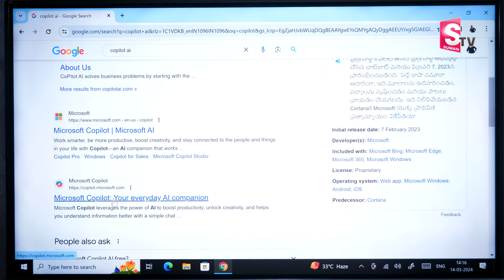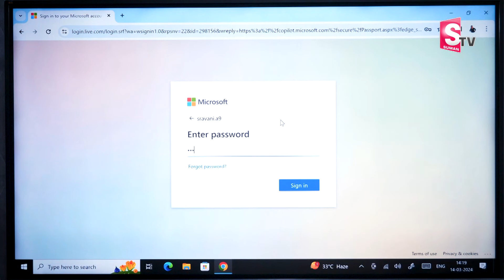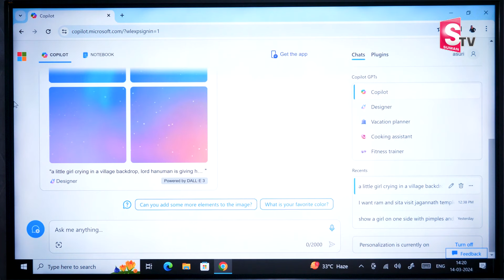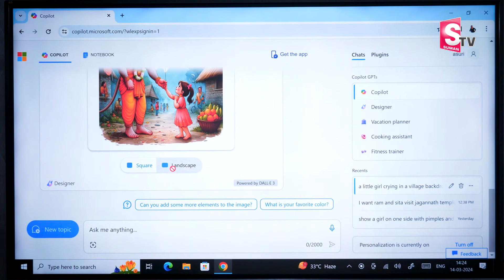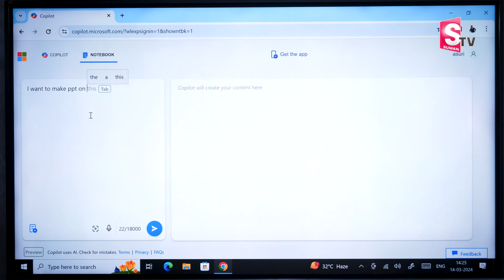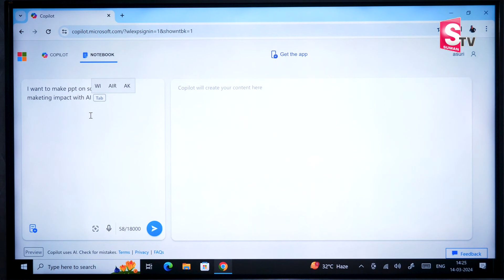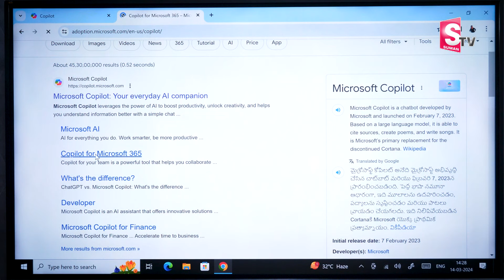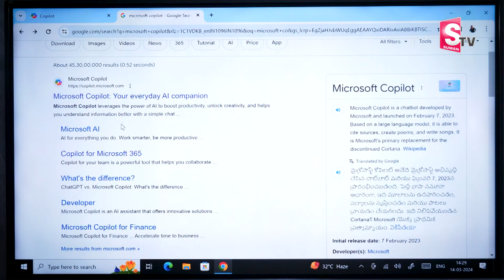How to Earn Money With AI | Create AI Images To Earn Money | Sravani Asuri | SumanTvmoneyPurse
Watch ▶  Sravani Asuri | How To Earn Money With AI | Create AI Images To Earn Money | SumanTvmoneyPurse
How to Make Money on YouTube: Best Tips from Bright Side channel. YouTube allows creators from all over the world to not only share their ideas and work with the public but also earn money from it. You can become one of those bloggers and channel owners and get rich legally with YouTube. All you have to do is follow a few simple steps you’ll find out in this video.
How to create and post the best videos.
How to monetize your videos.
How to use YouTube analytics.
How to make extra money on YouTube.
How to sell your merchandise on YouTube..